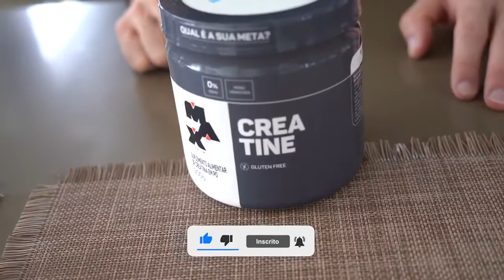Whey Blend 900g - Max Titanium / Isolado Concentrado Hidr - Renato Cariani wheyprotein Home Muscle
BENEFÍCIOS:
- Aumento de massa muscular;
- 5g de BCAA por porção;
- 25g de proteína por porção;
- Alto teor de proteínas;
- Auxilia no aumento de massa muscular magra;
- Matéria-prima de alta qualidade;
- Alta quantidade de aminoácidos;
- Blend de Proteínas: Isolada e hidrolisada;
- Whey Protein concentrado.

SOBRE A EMPRESA:

A HOME MUSCLE SUPLEMENTOS é MERCADO LÍDER PLATINUM e atua no mercado de Suplementos Alimentares e Nutrição Esportiva desde 2014, com sede na cidade de Ribeirão Preto /SP.

A empresa é uma das maiores no segmento, contando com infraestruturas modernas e profissionais capacitados, que tem como objetivo indicar produtos com alta tecnologia, qualidade e que atendam as necessidades dos nossos clientes, sempre prezando por um atendimento de excelência, seja em nossas lojas físicas, site, marketplaces ou distribuição.

Nosso catálogo conta com mais de 60 marcas e 2.000 itens á pronta entrega, além de equipe de expedição 24h, o que garante máxima agilidade nos envios. Todos os nossos pedidos são enviados com nota fiscal, garantido a procedência e qualidade dos nossos produtos.

Sempre contando com um suporte técnico para eventuais dúvidas, buscando atingir o principal objetivo da empresa, uma experiência única aos clientes.

DESCRIÇÃO COMPLETA DO PRODUTO:

WHEY BLEND é um produto que foi elaborado com 4 fontes de proteínas, fornecendo 25g de proteína por porção.

- Albumina (proteína da clara do ovo): Rica em aminoácidos, a clara do ovo possui, um ótimo amino grama (alto valor biológico, ou seja, possui a maioria dos aminoácidos essenciais) e boa digestibilidade.

- Proteína da soja: A principal vantagem da proteína de soja é a de que ela não é de origem animal como as proteínas do soro do leite (Whey Protein).

- Proteína concentrada do soro do leite (WPC): Produto obtido pela remoção da constituintes não-proteicos do soro de tal modo que o produto final seco contenha, pelo menos, 25% de proteína.

- Proteína Hidrolisada do trigo: A proteína de trigo possui uma alta solubilidade e digestibilidade, quando comparado com outras proteínas.

INDICAÇÕES DE USO:

Misture 2 dosadores (Aproximadamente 40g) em 150ml (1 copo) de água ou outra bebida de sua preferência (leite integral ou leite desnatado, por exemplo). Sugere-se a ingestão de WHEY BLEND de 1 a 4 vezes ao dia, entre as refeições (dependendo da quantidade de proteína que você desejar ingerir em sua dieta) ou conforme orientação de nutricionista ou médico.

INGREDIENTES:

Proteína isolada da soja, proteína concentrada do soro do leite (WPC), aromatizantes, edulcorantes sucralose e corantes artificiais amaranto e azul brilhante fcf.

NÃO CONTÉM GLÚTEN.

ALÉRGICOS: CONTÉM DERIVADOS DE LEITE E SOJA. PODE CONTER DERIVADOS DE OVO. CONTÉM LACTOSE.

CARACTERÍSTICAS:

Nome do Produto: Whey Protein Blend Refil - 900g - Max Titanium
Marca: Max Titanium
Tipo: Whey Protein
Informações: Não Possui Gluten, Possui Lactose
Embalagem: Refil
Formato: Pó
Disponibilidade: Imediata
Unidades: 1
Peso Líquido: 900g
Volume Líquido: 900g
Dimensões: 15 x 15 x 30 Centímetros
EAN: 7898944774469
Garantia: 7 Dias
Embalagem: Original, Lacrada de Fábrica.